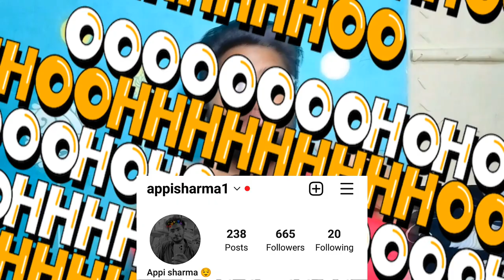"Valentine's Week Hilarious Love Story! 😂 My Funniest Couple Moment"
Join me as I share my funniest love story filled with Valentine's Week antics! From awkward dates to hilarious couple moments, this video has it all. Laugh along with my epic fails and unforgettable surprises. Whether you're single or in a relationship, you're sure to enjoy these funny and relatable stories.

this video gonna make u laugh 😂